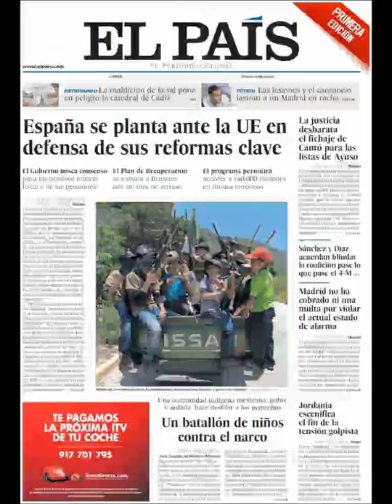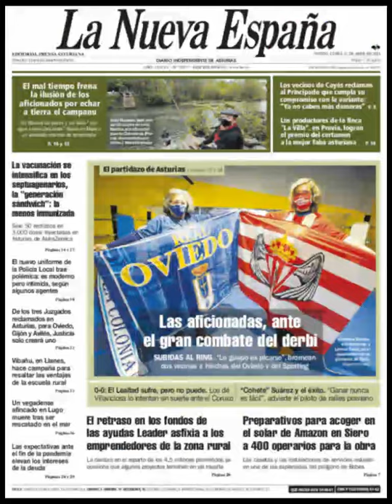Noticias​ Lunes 12 Abril 2021 Principales Titulares Portadas Diarios Periódicos España Spain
Principales Titulares de Noticias en Portadas Diarios Periódicos Españoles del Lunes 12 de Abril de 2021 ¿Que le Parecio este día? Politica​ Fútbol​ Deportes Messi​ Noticieros Barça​ Abril​ Primavera2021​ Primavera​ Noticias​